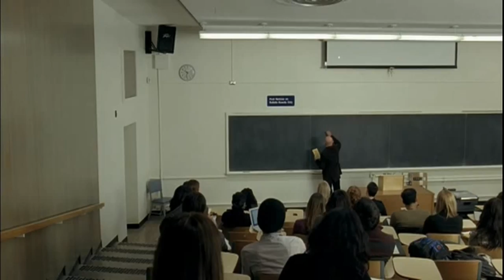Excerpt 01 from the film (subtitles in brazilian portuguese - legendas em português do Brasil)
ELEGY ("Fatal" no Brasil -- Trecho do filme)

2008

Directed by
Isabel Coixet

Produced by
Tom Rosenberg
Gary Lucchesi

Screenplay by
Nicholas Meyer

Based on
The Dying Animal
 by Phillip Roth

Starring
Penélope Cruz
Ben Kingsley
Dennis Hopper
Patricia Clarkson
Peter Sarsgaard

Cinematography
Jean-Claude Larrieu

Editing by
Amy E. Duddleston

Studio
Lakeshore Entertainment

Release dates

Running time
112 minutes [1]